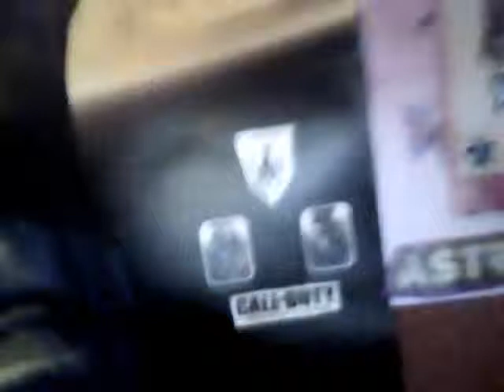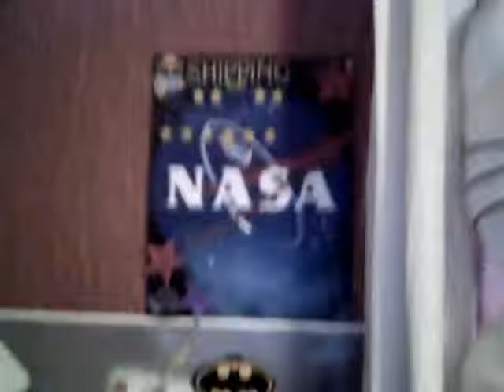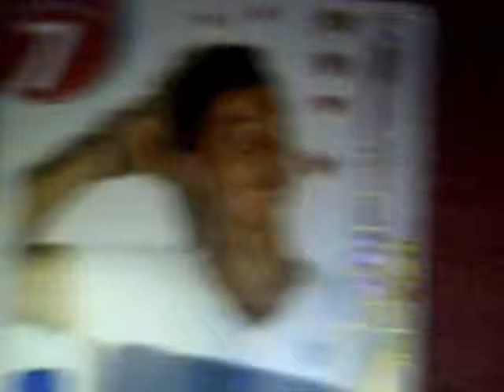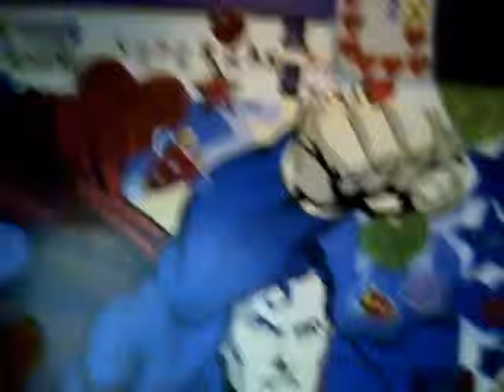Kiss From A Rose FT R I P D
Description  R.I.P. HEROES DESERT STORM
PHD UNIVERISTY OF HOUSTON ARMED FORCES SEARCH AND RESCUE PHD ROBOTICS PHD AEROSPACE
PLAYLIST MADE BY ROOHI MUNIR AND PROFESSOR GREEN